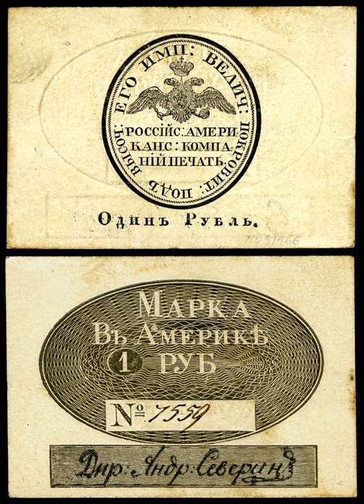Coinage metals | Wikipedia audio article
This is an audio version of the Wikipedia Article:
Coinage metals

SUMMARY
The coinage metals comprise, at a minimum, those metallic chemical elements which have historically been used as components in alloys used to mint coins. The term is not perfectly defined, however, since a number of metals have been used to make "demonstration coins" which have never been used to make monetized coins for any nation-state, but could be. Some of these elements would make excellent coins in theory (for example, zirconium), but their status as coin metals is not clear. In general, because of problems caused when coin metals are intrinsically valuable as commodities, there has been a trend in the 21st century toward use of coinage metals of only the least exotic and expensive types.